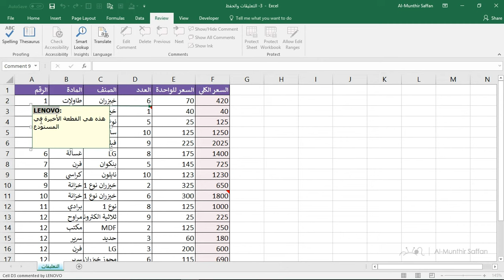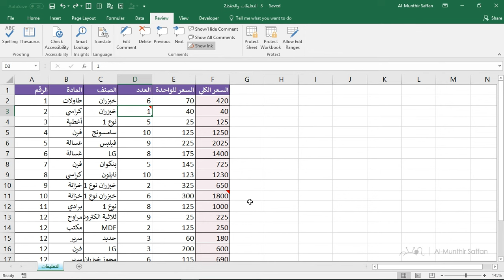01-05 التعليقات والحفظ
تعلم برنامج الإكسل 2016 مع المدرب: م. المنذر سفان

عنوان المحاضرة: المعادلات